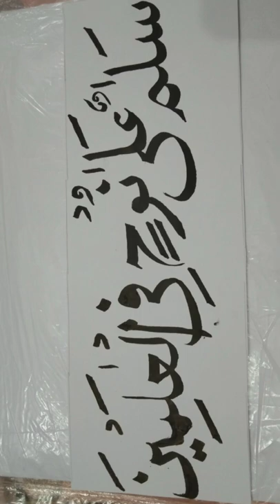𝐒𝐚𝐥𝐚𝐦𝐮𝐧 𝐀𝐥𝐚 𝐍𝐨𝐨𝐡𝐢𝐧 𝐅𝐢𝐥 𝐀𝐥𝐚𝐦𝐞𝐞𝐧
Keep supporting..😇
Keep loving...❤